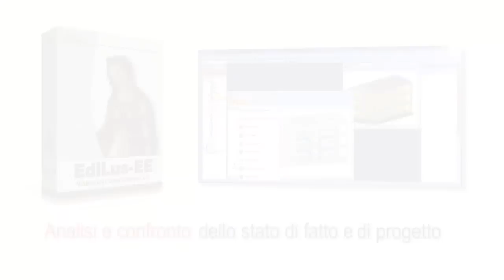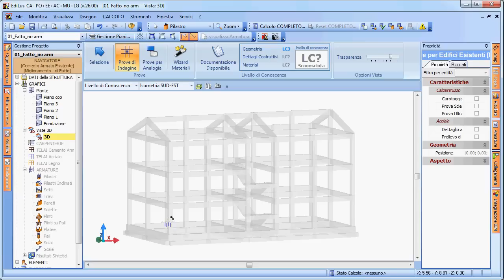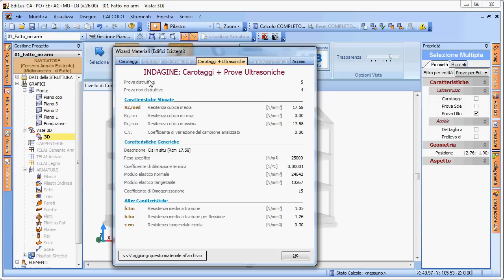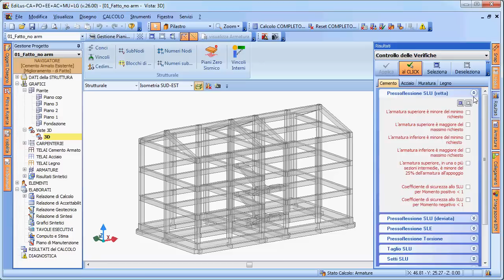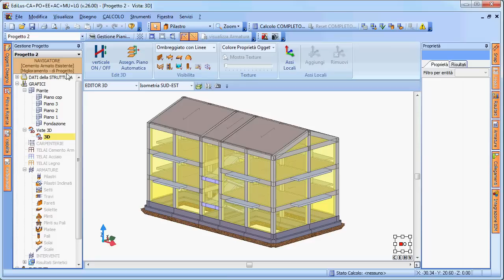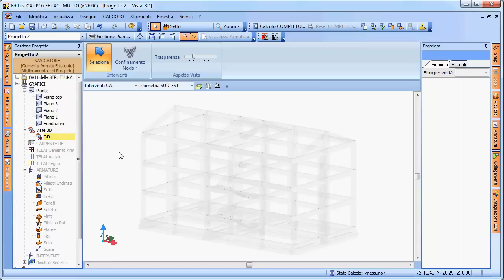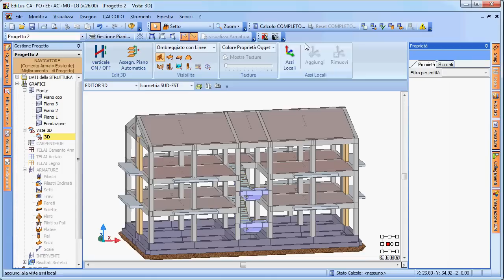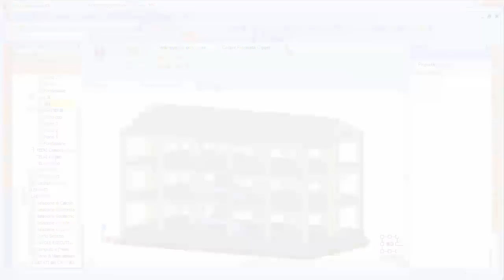Software Verifiche degli Edifici Esistenti in C.A. - EdiLus-EE (2012)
Lo strumento per verificare le strutture in C.A. di edifici esistenti  e progettare ristrutturazioni con modifiche strutturali ed adeguamenti sismici.